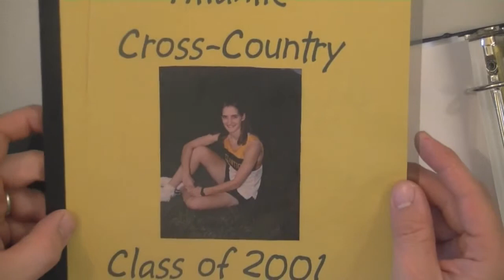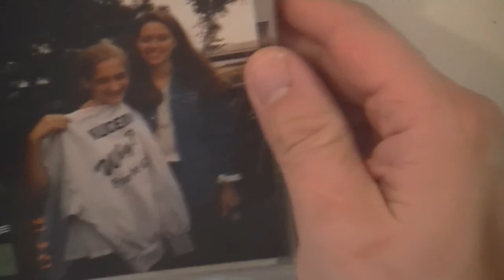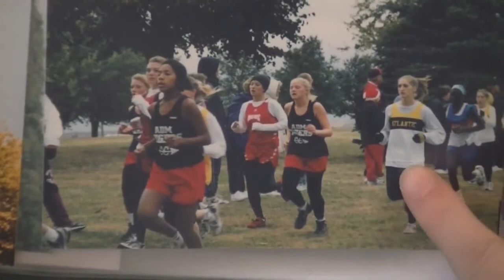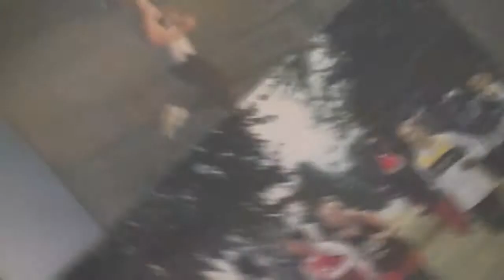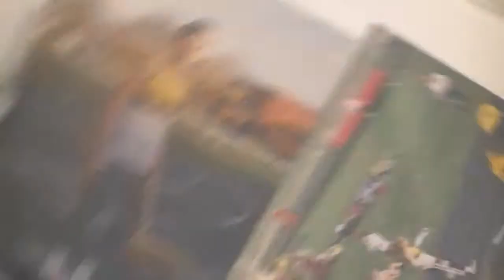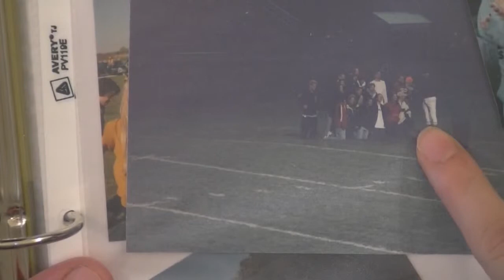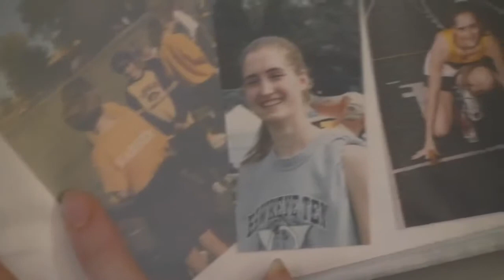FAQ 88 What About Christian Girls And Sports